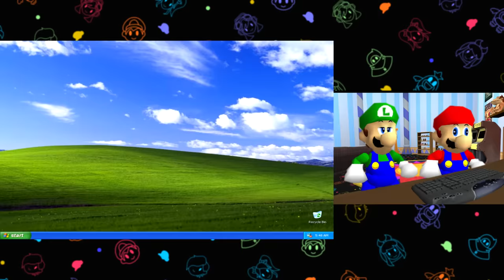Mario Reacts to Bootleg Mario Toys ft. Luigi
Mario and Luigi look at some illegal toys that no man was meant to witness

@jiggidyjakes1029 for the line at 2:28